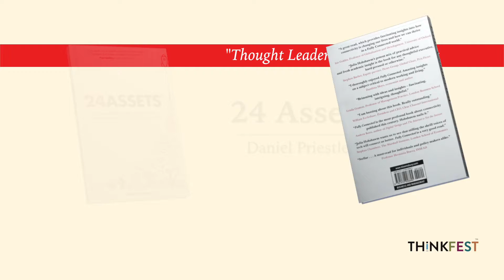Thought Leader - Business Book Awards 2018 Shortlist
24 Assets - Daniel Priestley​ (Rethink Press Limited​)
Fully Connected - Julia Hobsbawm (Bloomsbury Publishing UK​)
Neuro Design - Darren Bridger (Kogan Page​)
The Power of Purpose - John O'Brien and Andrew Cave (Pearson​)
The Startup Way - Eric Ries​ (Portfolio Books​, Penguin Random House​)

Winners for each of our 7 categories will be revealed at our Gala Dinner event on Friday 16th March at The Grange City Hotel​, London. The event will be a calendar highlight of the business book industry, with high profile hosts and speakers, entertainment from 4 Poofs and a Piano​, a luxurious meal, networking, and of course, the presentation of awards to the respective winners.

The Business Book Awards - Celebrating the Best in Business Books